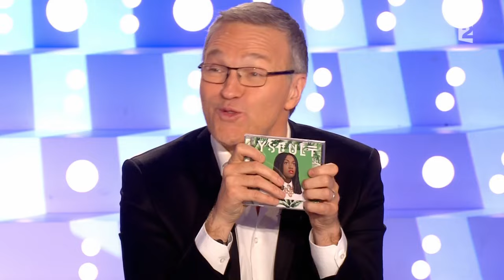Yseult - On n'est pas couché 14 février 2015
Yseult (finaliste du télé crochet "Nouvelle Star") vient nous présenter son 1er album.